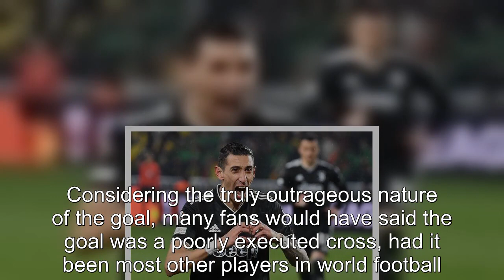Fans say Angel Di Maria has Puskas Award wrapped up with stunning Juventus goal